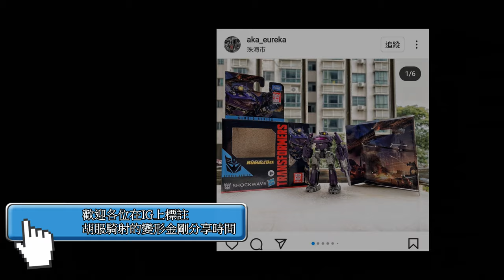胡服騎射的變形金剛分享時間 1474集 王國 班房 Transformers Kingdom Deluxe Class Slammer